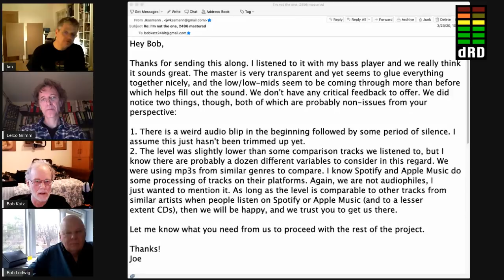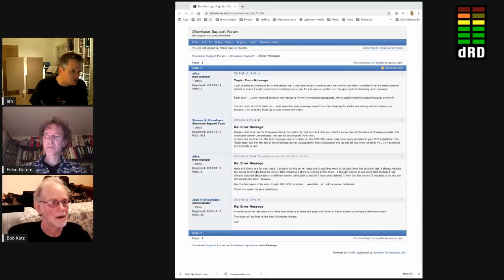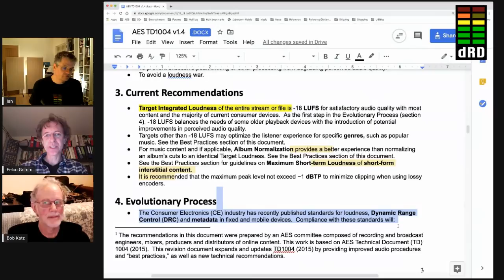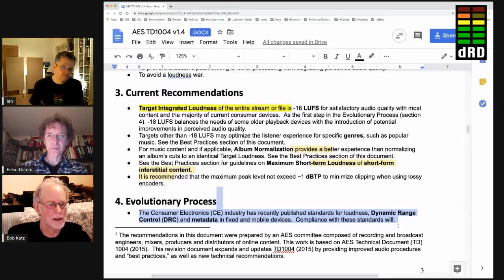Dynamic Range Day Webcast 2020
The final event of DynamicRangeDay 2020, featuring loudness war legends Bob Katz, Eelco Grimm and Bob Ludwig ! Plus the announcement of the winner of this year's Award